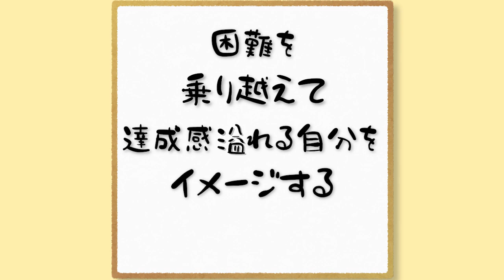nansen's ナンセンズ #724 困難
うわ〜、空飛んじゃってる〜
みたいな？　違う？

午前10 時から　南泉和尚のお話
午前10時30分ころから　御祈願
今年令和2年は12月までは参列なしで配信のみになります。動画をご覧になりがらご参加ください。

詳しくはお電話でも　　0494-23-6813（13番慈眼寺・午前8時から午後5時まで・年中無休）